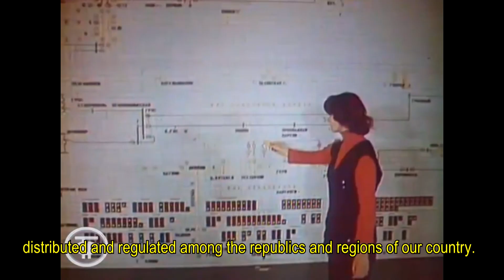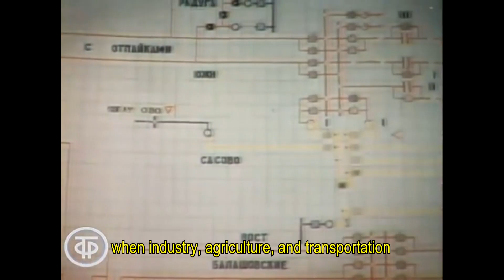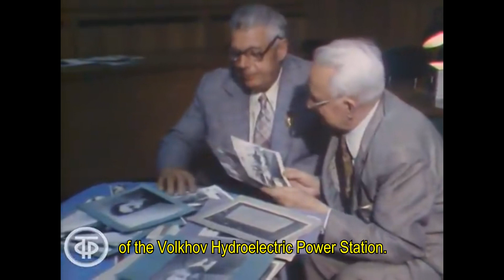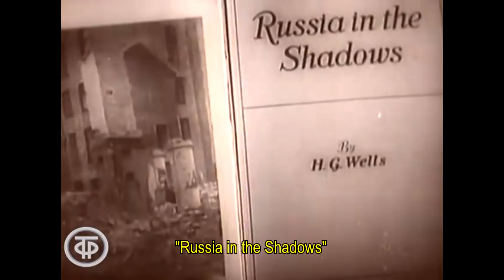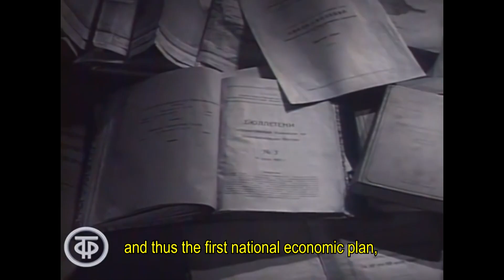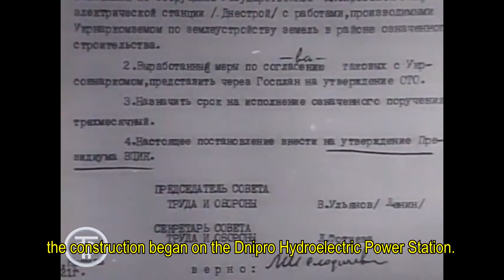State Commission for the Electrification of Russia - GOELRO - USSR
Initiated by Vladimir Ilyich Lenin, the State Commission for the Electrification of Russia (GOELRO) laid the foundation for the country’s first unified plan for economic and social development.

In the documentary film, Ivan Vasilyevich Komzin and Alexander Ivanovich Timofeev were interviewed and told about their life experiences, marked by the development of the energy industry and their relationship with the scientist Gleb Maximilianovich Krzhizhanovsky, director of GOELRO, and engineer Genrikh Osipovich Graftio, responsible for the construction of the Volkhov Hydroelectric Plant.

Lenin’s emphasis on electrification became known for his statement: "Communism is Soviet power plus the electrification of the entire country", where Soviet power is understood as people's power, and electrification as the necessary material basis for the formation of a new society. However, history has shown us that prominent members of the Communist Party formed a new class with their own interests, casting doubt on the very idea of socialism.

"Others will come after us, who, in calmer times, with a more advanced reserve of strength and resources, will be able to continue our scientific analysis, correct our mistakes, and develop broader perspectives. Our work is only the beginning."